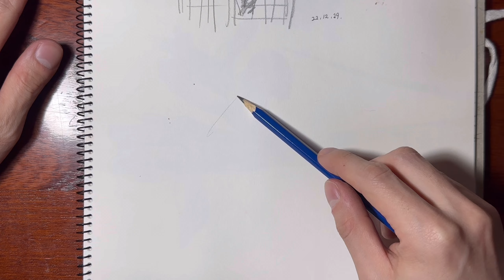【自主練:スケッチ】本当は技法なんてどーでもいい 鳥の巣を描く つらら庵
今回はガッシュで鳥の巣を描きます。

公園で拾った鳥の巣をスケッチしました。
1番素の自分が出せるスケッチ。
たまには技法論から離れてみるのも良いかもしれない。

【この動画でご紹介した商品のAmazonリンク】

・ニッカーペインターズガッシュ13色（12ml）

・コクヨ スケッチブックF4

・ラファエルコリンスキー長穂筆 4号

※AmazonのリンクはAmazonアソシエイトリンクを使用させて頂いています

関連動画

【ニッカーペインターズガッシュ紹介動画】

【人気動画】